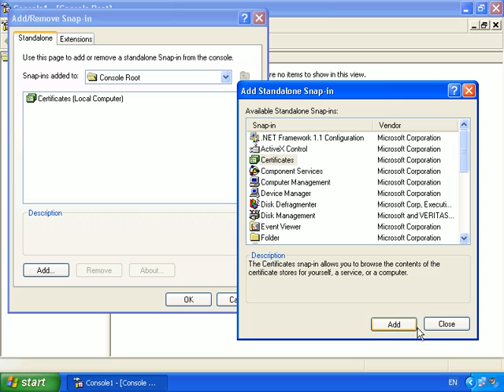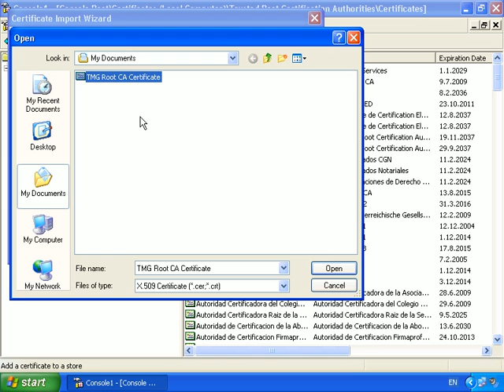Root CA Certificate Installation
Kako pravilno instalirati Root CA sertifikat